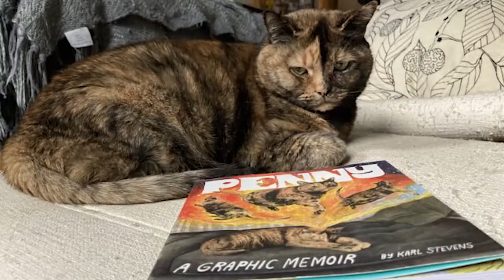PENNY by Karl Stevens ►► Book Review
PENNY (2021) is a "graphic memoir" about the cat of the author, Karl Stevens. I really enjoyed it and recommend you read it!

Description:
This colorful graphic novel features the philosophical and existential musings of a cat named Penny.

Told through a collection of stories, Penny: A Graphic Memoir wanders through her colorful imagination as she recalls her humble beginnings on the streets of New York and waxes poetic about the realities of her sheltered life living in an apartment with her owners.

Filled with ennui, angst, and vivid dreams, Penny proves that being a cat is more profound than we once thought. A unique blend of high art and humor, Penny: A Graphic Memoir perfectly portrays one cat's struggles between her animal instincts, her philosophical reflections, and the lush creature comforts of a life with human servants.

• DISTINCTIVE, BEAUTIFUL, AND FUNNY: Reading like a highbrow Garfield, this unique dose of sardonic wit and cat content combines humor and storytelling with Karl Stevens' very realistic illustration style. Fresh and imaginative, this graphic novel feels familiar and accessible, featuring one of the world's most beloved animals.
• IMPRESSIVE AND DECORATED AUTHOR: Karl Stevens has written four graphic novels, and his comics have appeared regularly in the New Yorker, Village Voice, and Boston Phoenix. His work has been well received all around, and The Lodger was a Los Angeles Times Book Prize finalist.
• UNIQUE GIFT FOR CAT LOVERS: For cat lovers who have all the classic cat humor books, this is something new that's both unique but familiar, combining a new voice with stunning artwork in a fresh format. For anyone who wonders what their cat is thinking, this book is pitch-perfect, and the gorgeous artwork and package make it a delightful present.